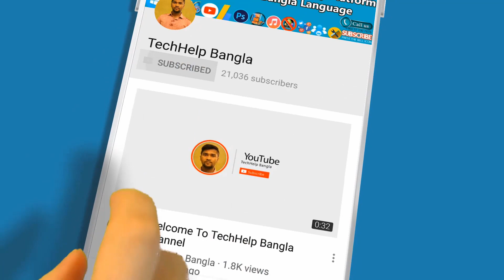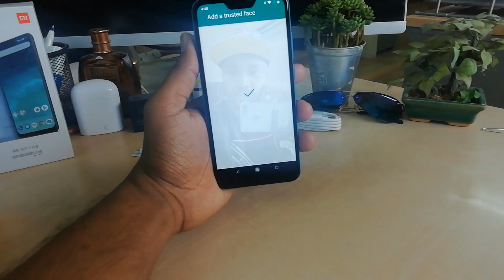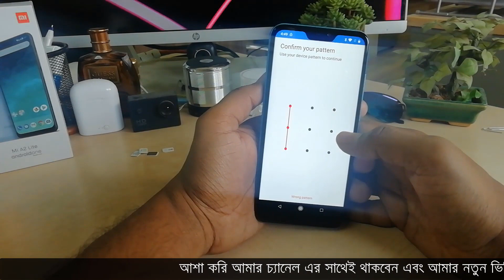How to Setup Face Unlock on Xiaomi Mi A2 Lite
The Xiaomi Mi A2 Lite redefines innovation. Engineered with perfection, the sleek design of the Xiaomi smartphone aims to captivate the user. Whether you want to run a large application or switch between multiple tasks, the Qualcomm SD625 Octa Core processor and 3GB RAM will ensure that it is just another easy day. If you have ample of files to save, the Xiaomi smartphone has 32GB storage space to make it happen. To enhance user interactivity and bolster the processing speed, the Xiaomi smartphone also features Android 8.1 operating system. Integrated with a rear-mounted dual camera, the Xiaomi smartphone is a treat for photography enthusiasts. Furthermore, the smartphone is also embedded with reliable Bluetooth and WiFi technologies to facilitate seamless, stable connectivity. With dual-sim support and 4G LTE network compatibility, the Xiaomi smartphone provides an excellent channel of communication. To grant only authorized access to the system, a highly accurate fingerprint sensor is also mounted on the smartphone. Moreover, a vibrant blue finish enriches the stylish design of the smartphone.

Face Unlock is a great security feature for the smartphones and now, this has been made available even on some good mid-range and budget phones. In this video, we give you a quick tip on how to set up face unlock on the Xiaomi Mi A2 Lite.

It is quite easy to setup face unlock but you will have to go through a few steps for the same, so here is the guide.